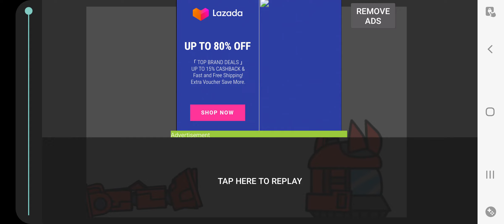Tord Vs Stickwar (forgot to spell)